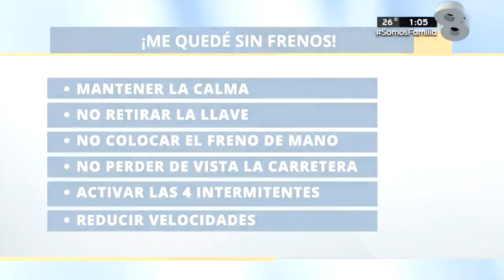Fallas en frenos pueden ocasionar graves accidentes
Mantenimiento del vehículo es vital.